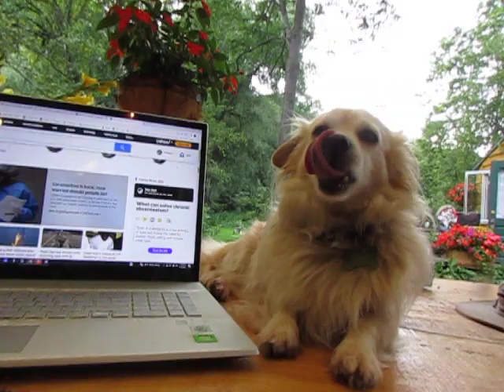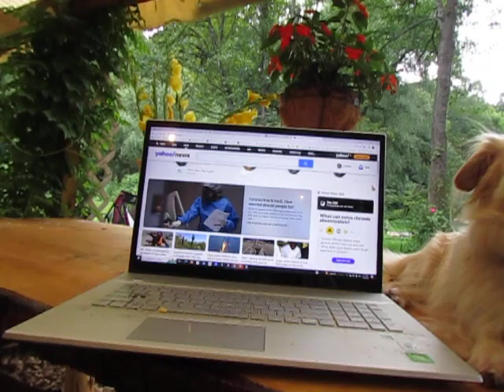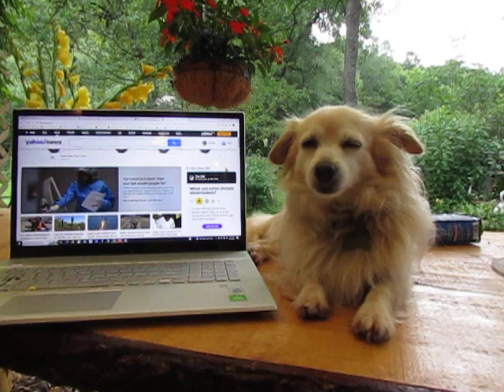Little Dog Explains How Worried People Should Be About the Return of Coronapanic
In this video, Sancho Panza explains how worried you, as a person, should be about the return of coronapanic, which I thought was declared officially extinct by Joe Biden on May 11.